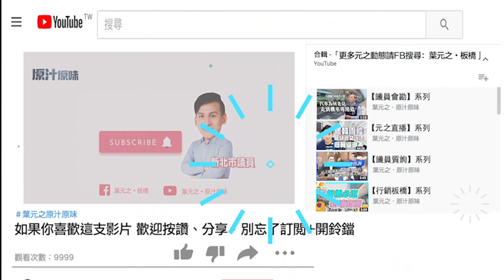葉元之當面嗆3Q被罷是因為這兩個字，陳柏惟竟這樣回